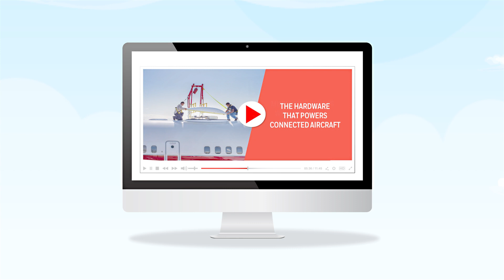Three Curious Men, An Elephant and The Connected Aircraft | Honeywell Aerospace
In this video, we explore how Honeywell Aerospace's products and technology are making aircraft more efficient and connected. From the three curious men who first connected an elephant to a railway car, to the latest in aerospace products and engineering, Honeywell has been at the forefront of innovation for over 100 years.

We invite you to watch our Connected Aircraft Knowledge Video Series and get insights into what connected aircraft really means for the aviation industry and how Honeywell connected solutions can help you implement your connected strategy